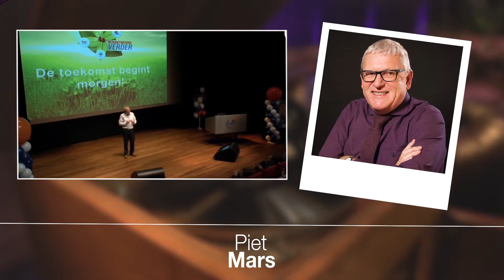Piet Mars: Zakendoen met moreel kompas - Volledige presentatie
Zakendoen met een moreel kompas. Wat betekent dat voor Piet Mars, mede-oprichter van AFAS Software die door de jaren heen zijn uiterste best heeft gedaan om altijd ethisch te ondernemen.

“Bedrijven met narcistische leiders, die gaan voor zichzelf en geen oog hebben voor de context waarin ze zakendoen zijn verre van ethisch.”

Piet Mars geeft zijn tips over hoe je als ondernemer rekening kunt houden met je omgeving in breedste zin en maatschappelijk verantwoord kunt ondernemen